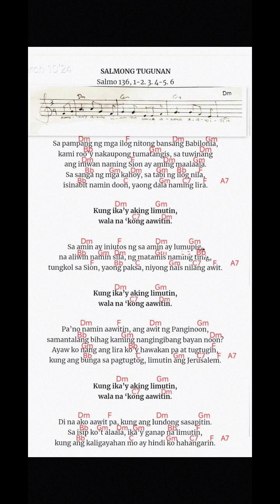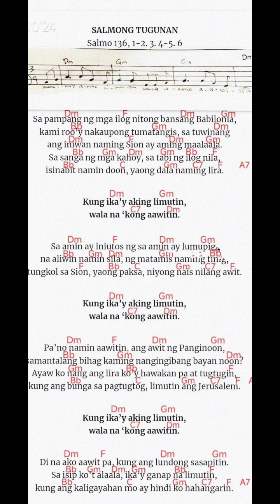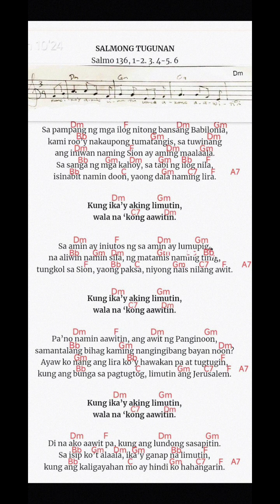Salmo 136 Kung Ika'y aking limutin, wala na'kong aawitin